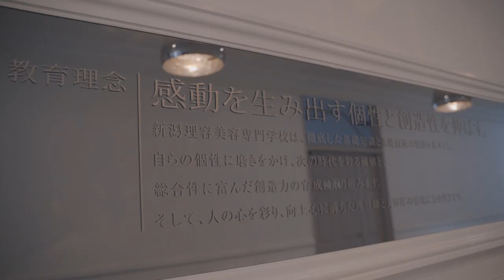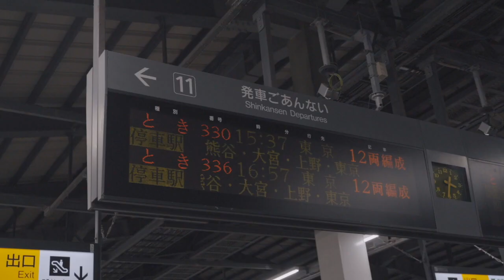渡辺真弓、学生時代を思い出す旅。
今回はHIRO GINZA PREMIUM BAEBER パレスホテル店
渡辺真弓さんの母校である新潟理容美容専門学校に里帰りする日に密着しました！

まゆさんのルーツやどんな学生時代を送っていたのかなど、垣間見れます。

※動画内担任の先生のお名前：植栗先生→殖栗先生
になります。

【採用情報】
ヒロ銀座では理容師を積極的に募集しています。
「ヒロ銀座」ならきっとあなたも「毎日が楽しい！」を実現できます。
是非、一緒に最高の理容師ライフを実現しませんか？